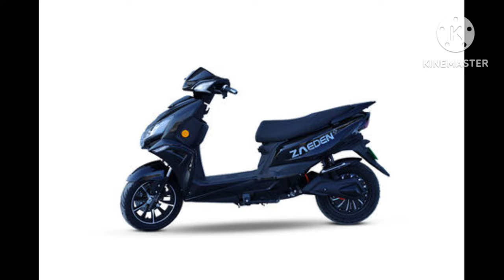120 Km Range ZELO Electric ZaedenPlus Electric Scooter Speed,Battery &range, detail information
– Key Specs & Features of Zelo Zaeden

- Range : 60-140 km/charge
- Battery Capacity : 2.4 Kwh
- Kerb Weight : 75 kg
- Battery Warranty : 3 Years
- Motor : BLDC
- Brakes : Double Disc

About Zelo Zaeden
The Zelo Zaeden is an electric scooter, available in 5 variants, at a starting price of Rs 52,900. The battery capacity of the Zelo Zaeden NMC 60V 40AH is 2.4 Kwh. The weight of the Zaeden is 75 kg.The Zaeden comes with a Disc brake up front and Disc brake at the rear. You can buy the Zaeden in 2 colours - Black, Blue.

Zelo Zaeden Price
The price of Zelo Zaeden in India starts at Rs. 52,900 and goes upto Rs. 94,900. Zelo Zaeden comes with 5 variants which includes Zelo Zaeden Graphene 48V, Zelo Zaeden Graphene 60V, Zelo Zaeden NMC 48V 26 AH, Zelo Zaeden NMC 60V 28.6AH, Zelo Zaeden NMC 60V 40AH. The top variant is Zelo Zaeden NMC 60V 40AH which comes at a price tag of Rs. 94,900.